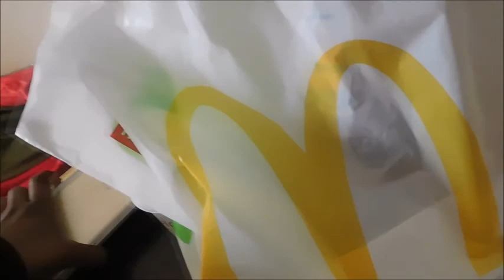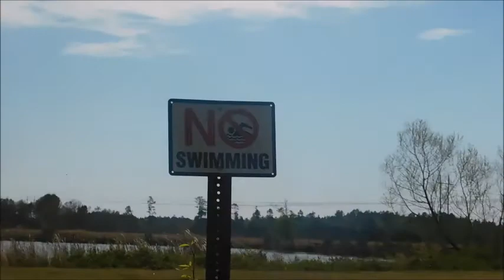Offerman 2018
My little weekend trip to Offerman Georgia with some of my church family! I hope you guys enjoy this one